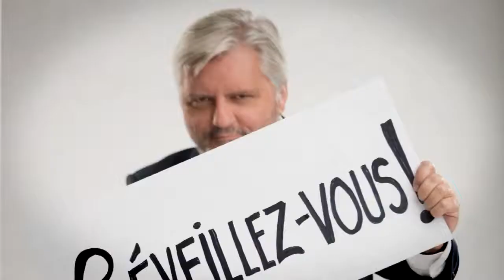Laïcité «c’est comme commander un club pas de pain, de poulet et de mayo» Richard Martineau.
Le bâillon qu’imposera le gouvernement Legault pour faire adopter deux projets de loi, dont celui sur la laïcité, est un mal nécessaire, selon Richard Martineau.

«Le gouvernement n’a pas le choix. Pourquoi? Parce qu’il y a deux visions absolument irréconciliables», avoue-t-il d’entrée de jeu.

Le chroniqueur ne juge donc pas qu’une guerre d’attrition avec le Parti libéral du Québec pendant l’été ou des amendements pour plaire à Québec solidaire permettraient de dénouer l’impasse sur le projet de loi.

«Les libéraux ont perdu les libéraux francophones. Qu’est-ce qu’il leur reste? Les anglophones et certaines communautés ethniques. Eux, ils sont contre la laïcité. J’ai de la difficulté à croire que le PLQ irait contre son électorat», analyse Richard Martineau.

Quant à la position QS, il croit impossible que le parti de gauche rejoigne la vision de la CAQ, citant une entrevue du député Sol Zanetti en exemple.

«Quand on lui a demandé ce que ça prendrait pour que son parti  appuie le projet de loi, il a dit qu’il faudrait enlever l’interdiction des signes religieux...mais c’est ça la loi! C’est comme aller dans un restaurant et commander un club sandwich pas de pain, de poulet et de mayonnaise», image le chroniqueur.

«Il va falloir passer le bâillon et, après, on verra. Il arrivera ce qui arrivera», a-t-il conclu.